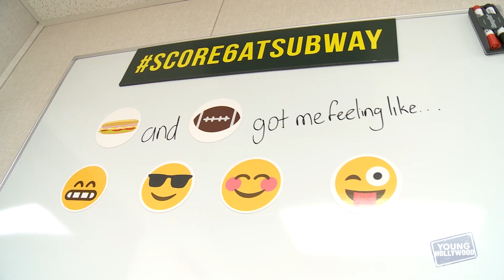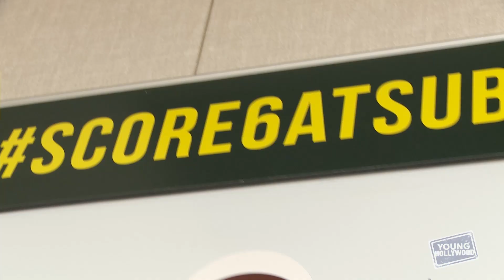Justin Tuck Gives 6 Tips for Staying in Shape!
YH gets up bright and early to rendez-vous with Oakland Raiders defensive end Justin Tuck in the Subway trailer at Super Bowl XLIX in Phoenix! The NFL star whips out his own 2 beautiful (but cumbersome) Super Bowl rings, plus he tells us his go-to on Subway's Simple $6™ Menu, how his family is his source of inspiration, and he offers us 6 tips for staying in shape!